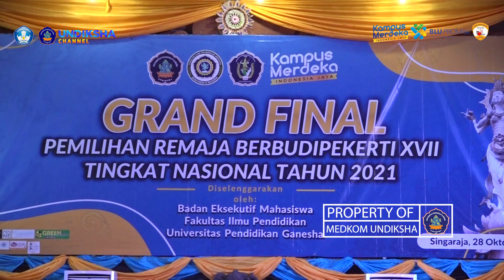PRB FIP Undiksha, Media Mewujudkan Generasi Unggul